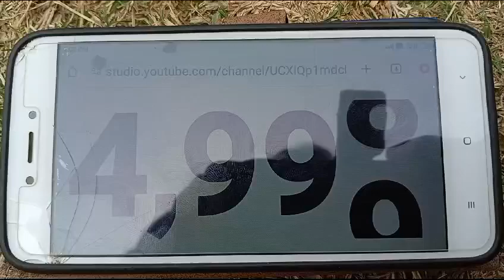1000 सब्सक्राइबर छोटे मोबाइल 🇮🇳😱😱😱😱🤗🤗😱🤗🤗😱😱😱